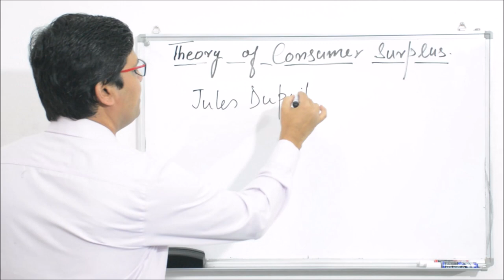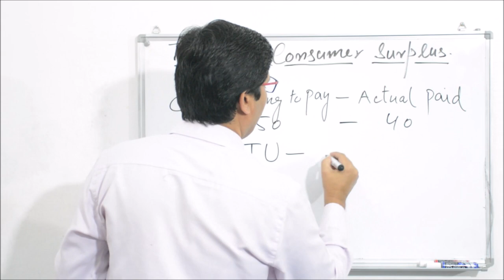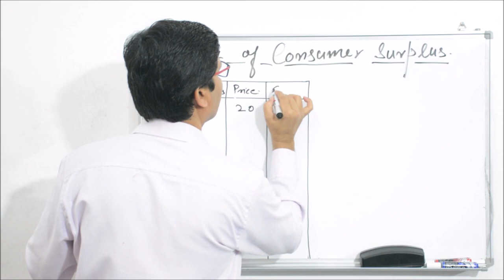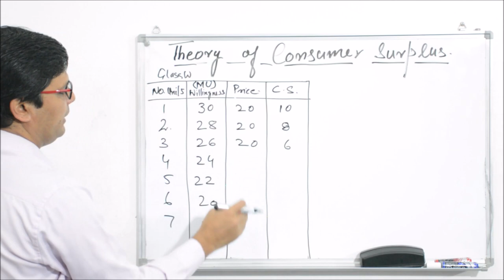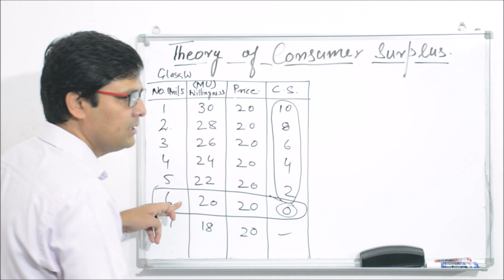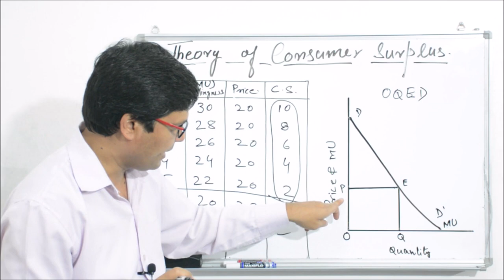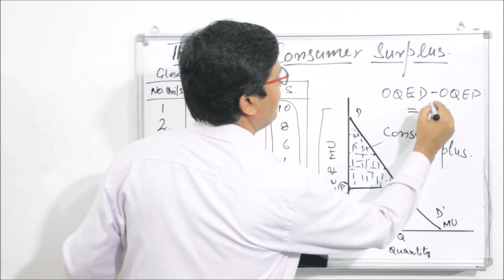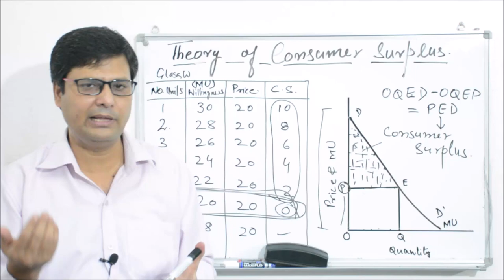Theory of Consumer Surplus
This video discusses about the Theory of Consumer Surplus along with the idea of utility theory.